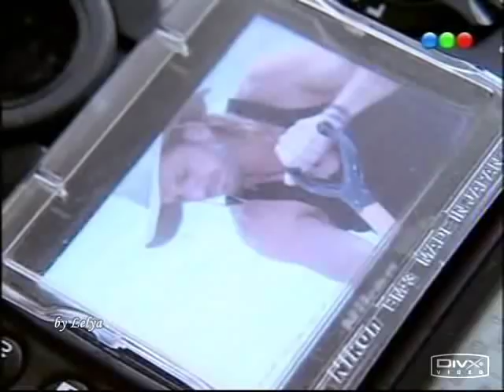Futuresex Lovesounds Facundo Arana.wmv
Music video con Facundo Arana Natalia Oreiro Nancy Duplaa en las escenas del amor en las telenovelas Sos mi vida, 099 Central, Padre Coraje, Vidas Robadas Justin Timberlake  FutureSex LoveSounds Факундо Арана Наталия Орейро Нэнси Дюпла в теленовеллах Ты моя жизнь 099 Центральная Падре Корахе Джастин Тимберлейк